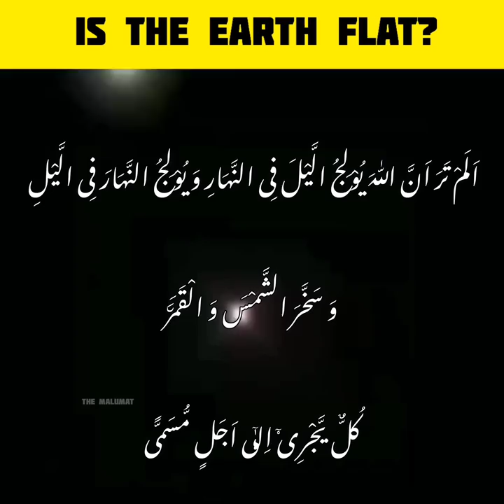Kya zameen chipti hai | Is the earth flat?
(topic cover)
1. kya zameen chipti hai
2. kiya zameen chipti hai
3. Is the earth flat
4. kya zameen gol hai
5. kia zameen gol hai
6. kya zameen chapti hai
7. kiya zameen chapti hai
8. kia zameen chapti hai